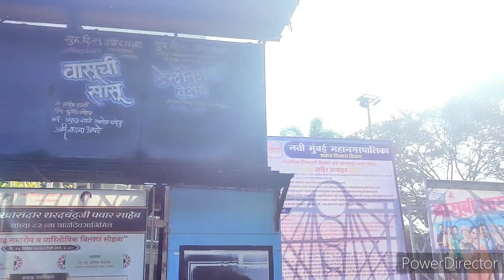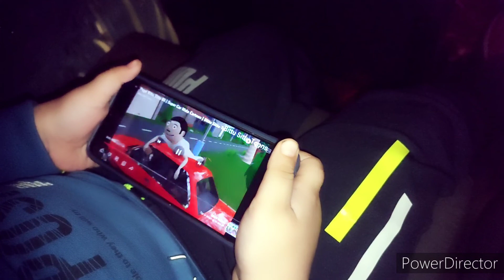school ka annual day | dance perfomance at stage | visit at vishnudas bhave auditorium vashi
naye saal 1 january 2023 me hamara pehla vlog, madiha ke school ka annual day function, aur naye saal me madiha ko mili trophy school ki taraf se, pura din bohot thakan wala tha

so guys is naye saal 2023 me aap abhi log hame support kijiye youtube pe aage badne ke liye

Happy new year 2023 this year may Allah fulfill all our needs and requirements